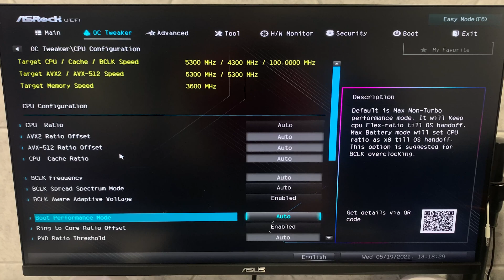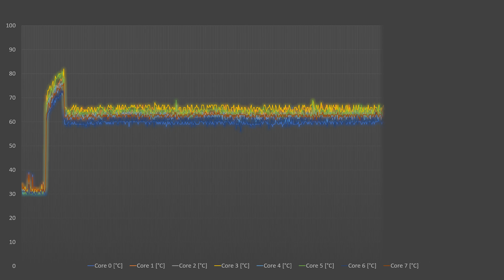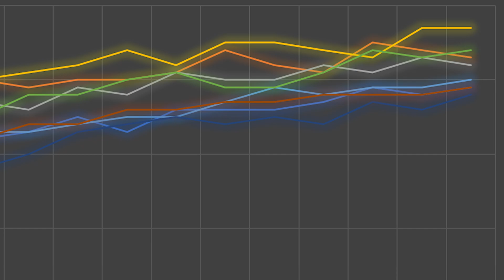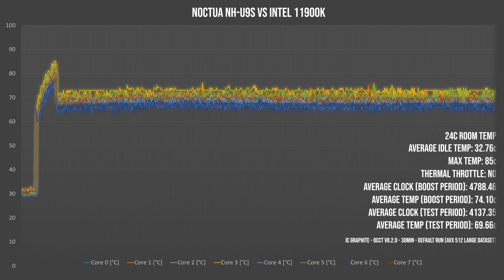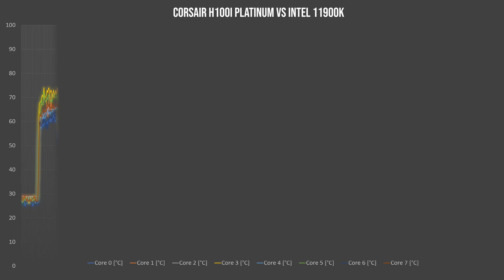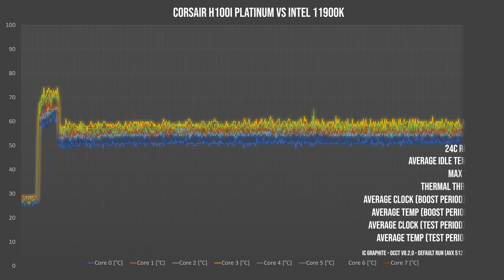How To Tame INTEL's HOTTEST Mainstream CPU - How to Cool The 11900k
The Intel Core i9 11900k - Intel's MOST Powerful 11th Gen CPU is also the hottest mainstream CPU from Intel... Today, we are going to find out what it takes to cool the 11900k, to tame this beast.

► Intel i9 11900k CPU
► Asrock z590 Extreme WiFi 6 Motherboard

-- Coolers --
► Intel Thermal Solution
► Alpenföhn Black Ridge Cooler

► Noctua NH-U9S
► (cheaper) Noctua NH-U92S

► Noctua NH-U12S
► (cheaper) Noctua NH-U12S

► Corsair H100i Platinum

-- Test Bech and Testing Hardware --
► GTX 1660 Super
► IC Graphite Pad
► Corsair Vengeance LP 3600MHz Memory
► Seasonic Focus Gold PSUs

Some Asrock Products
► Intel Motherboards

Hey, if you liked this video - Why not check out another 😃 Here's a few I recommend:

--- Lets Get Social!!! (and come say hello on Discord) ---

--- I Found Some Interesting Deals For You ---
► Try Amazon Prime for Free!
► OR Give Amazon Prime as a gift!
► Try Twitch Prime for free!
► Unlock MORE from Prime Video for free
► Gift an Audio Book Memebership
► Love Books?

Chapters
0:00 Fun Intro :)
0:13 Introducing Problematic Hot 11900k
0:45 What Coolers are we Attempting to Cool it with??
2:05 Thank you to Asrock
2:47 The Plan for Todays Video
3:00 The Test System and Settings
4:11 The Testing Methodology
4:57 Testing: Intel Thermal Solution
5:23 Testing: Alpenföhn Black Ridge
6:01 Testing: Noctua NH-U9s
6:40 Testing: Noctua NH-U12s
7:19 Testing: Corsair H100i Platinum
8:00 Conclusion